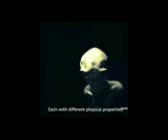Project Blue Book(1)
My channel is for open minded,critical thinking,truth seeking individuals that have left their beliefs,customs & traditions in a nice little bag outside the door.If you are not able to do that, I highly suggest you leave as I will offend you with MY TRUTH

💚E💛T💖H💚I💛O💖 P💚I💛A💖
💚ኢ💛ት💖ዮ💚ጵ💛ያ💖ሀ💚ገ💛ሬ💖